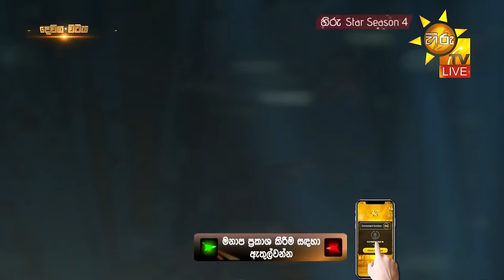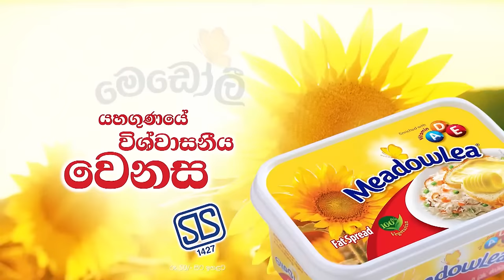Hiru Star - Season 04 | 2nd Round - Part 01 | 2024-03-16